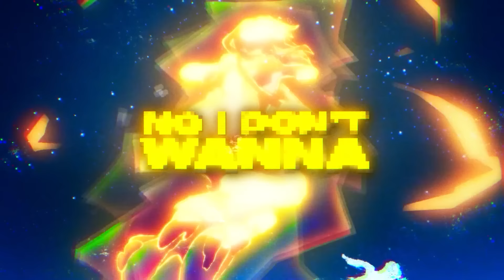Scott Pilgrim Takes Off Song | Run Away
This may be the most underrated show of 2023! Scott Pilgrim Takes Off hit Netflix with the original cast of Scott Pilgrim voicing the characters! We HAD to make our own Scott Pilgrim Takes Off theme song!

Track Credits
Songwriter/Vocals:  @HeyBenSchuller
Producer: @oknez
Video editor: @emm8392